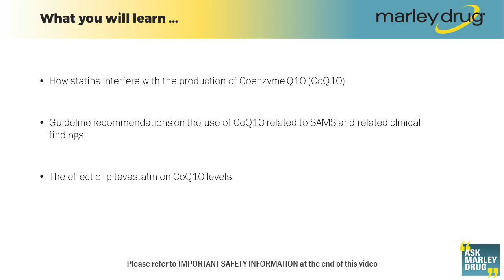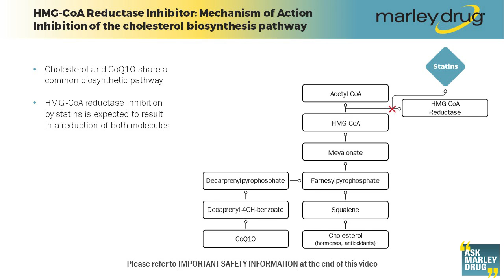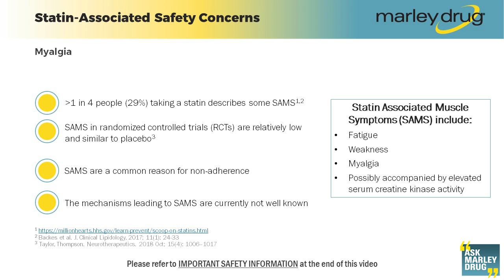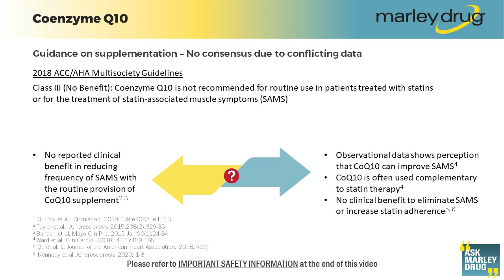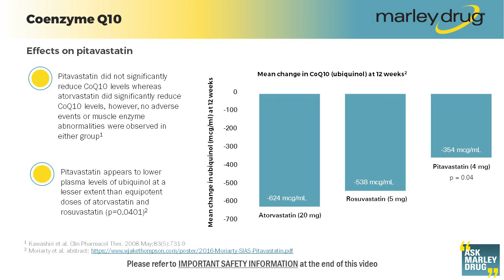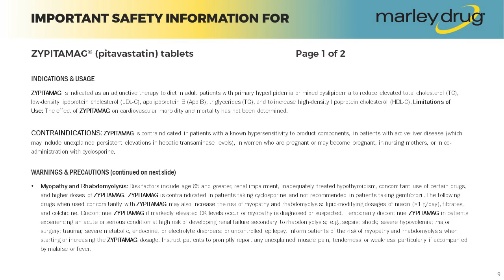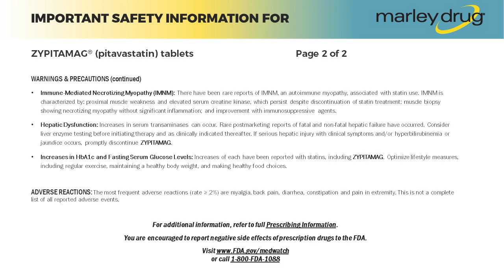Understanding Statins and CoQ10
The objectives of this presentation are to discuss how statins interfere with the production of coenzyme CoQ10. We will also review the guideline recommendations on the use of CoQ10 as it relates to statin-associated muscle symptoms and clinical findings. We will finally specifically discuss the effect of pitavastatin on CoQ10 levels.

Coenzyme Q10 is a cofactor for mitochondrial energy production which is present in almost all of the cells in the body. In 2015, it was estimated that approximately 1.3% of American adults were using CoQ10 supplements.

To better understand the effects of statins on CoQ10 it is important to discuss the mechanism of action of each. Cholesterol and CoQ10 both share a common biosynthetic pathway. Statins inhibit the HMG-CoA Reductase enzyme and are expected to reduce both cholesterol and CoQ10. More specifically, statins block the production of farnesyl pyrophosphate an intermediate in the mevalonate pathway, which is responsible for the production of CoQ10.

Statins have been shown to have many effects on CoQ10 namely, reducing CoQ10 levels in muscle mitochondria and reducing CoQ10 levels in the serum by up to 54%. This effect is dose-dependent as the higher the statin dose, the greater effect is observed on the reduction of CoQ10. Considering LDL-C is the main carrier for CoQ10, the reduction in CoQ10 could be reversed with the cessation of statin treatment.

Many patients may be unable to or unwilling to continue statin therapy because of real or perceived adverse effects. Importantly, approximately 29% of patients taking a statin describe some statin-associated muscle symptoms resulting in these effects being a common reason for non-adherence. In randomized control trials, statin-associated muscle symptoms are relatively low and similar to placebo. The mechanisms leading to statin-associated muscle symptoms are currently not well known. Clinical presentation of statin-associated muscle symptoms include fatigue, weakness, myalgia and in certain cases an elevation of creatine kinase activity.

Many studies having shown the effects of statins on CoQ10 and potential statin side effects, benefits of CoQ10 supplementation has become an underlying question. To help guide clinical practice as it relates to the complementary use of CoQ10 supplements to statin therapy, the 2018 ACC/AHA Multisociety Guidelines gave a Class III, no benefit, level of recommendation for CoQ10 routine use in patients treated with statins or for the treatment of statin-associated muscle symptoms. This recommendation was based on data from many studies showing that there is no reported clinical benefit in reducing the frequency of statin-associated muscle symptoms with the routine provision of CoQ10 supplements. Only observational data show that there is a perception of CoQ10 improving statin-associated muscle symptoms. However, there is no clinical benefit in the use of CoQ10 supplementation to eliminate muscle symptoms or increase the adherence to statin therapy.

Two studies have investigated the effects of pitavastatin on CoQ10 levels showing that pitavastatin does not significantly reduce CoQ10 levels as compared to rosuvastatin and atorvastatin. This study also showed that none of these statins showed adverse events or muscle enzyme abnormalities. The results in the graph on the right show the effects of pitavastatin, atorvastatin and rosuvastatin on ubiquinol which is the oxidized form of CoQ10 to be used by the body. These results show that pitavastatin appears to lower plasma level of ubiquinol at a lesser extent as compared to equipotent doses of atorvastatin and rosuvastatin.